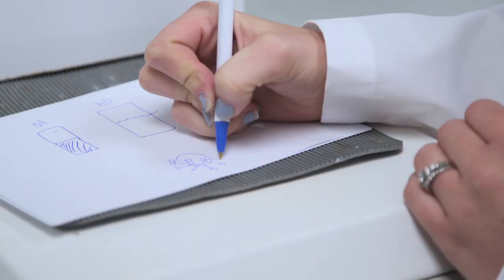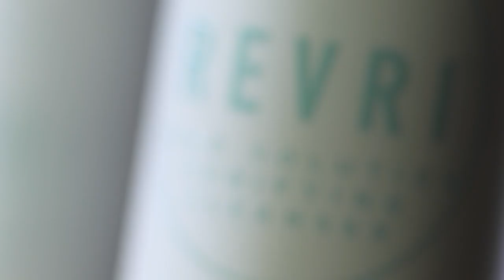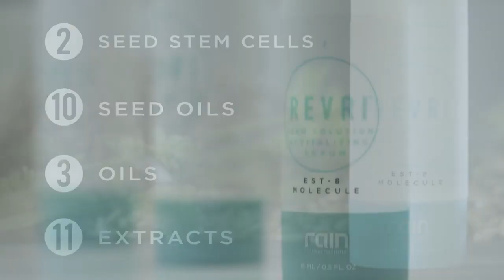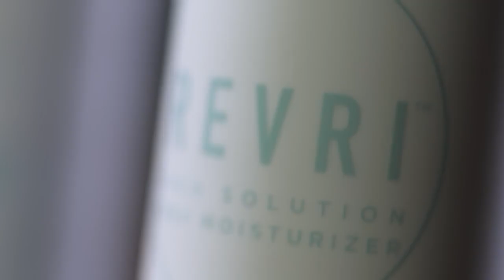Rain International - REVRI What is it?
Rain® Revri is an innovative product that delivers the vitamin-packed synergistic blend of essential ingredients to provide your beautiful skin with the agents it needs to fight aging, reduce fine lines and wrinkles, and increase hydration and antioxidant protection. Rain Revri is a true miracle in the science of skin care that helps you maintain youthful, vibrant skin for a long-term beautiful appearance.

Rain Revri is also paraben, sulfate, and cruelty-free, and made from all natural ingredients with stem cells and seed oils—which are dermatologist tested. Come see the difference it can make for your skin today!

WHAT IS RAIN REVRI?

Rain Revri incorporates many different technologies that make this skin care product a unique and essential treatment for your skin. Using a pure blend of ingredients that works perfectly with your skin, Rain Revri introduces its patent pending molecular system that uses a special formulation of plant stem cells, seed oils, and extracts to invigorate every layer of your skin as nature had intended.

Harnessing the power of extracts, Rain Revri provides the essence from various botanicals to help care for your skin by influencing a betterment in your skin’s function. The extracts are full of rich vitamins, antioxidants, oils, proteins, and other essential compounds that match your skin’s water complex, increasing your overall intracellular hydration. This, in turn, significantly improves your skin’s integrity, giving you a more robust and balanced skin. Buy Rain Revri to indulge in the all-natural elements only our skin care products can offer!

Plant Stem Cells

The most powerful aspect of Rain Revri comes from the active plant stem cells used in the ingredients. These stem cells provide the cutting edge for skin care, as they increase your body’s ability to regenerate damaged and dying skin cells.

Independent Distributor
Rain International